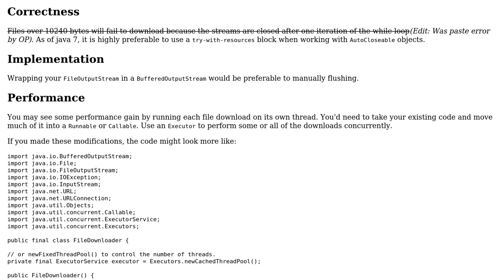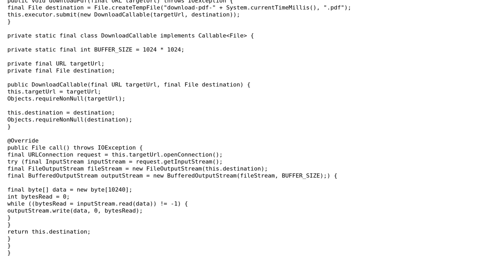Code Review: Downloading big PDF files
With thanks & praise to God, and with thanks to the many people who have made this project possible! | Content (except music & images) licensed under CC BY-SA | Music | Images & others | With thanks to user holroy user Eric Stein user Deb and the Stack Exchange Network Trademarks are property of their respective owners. You are responsible for your own actions.